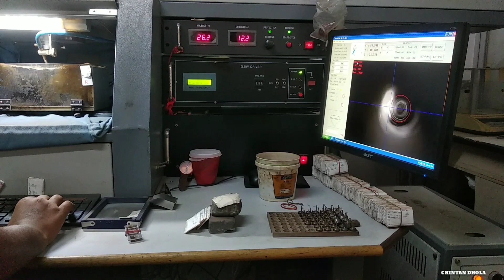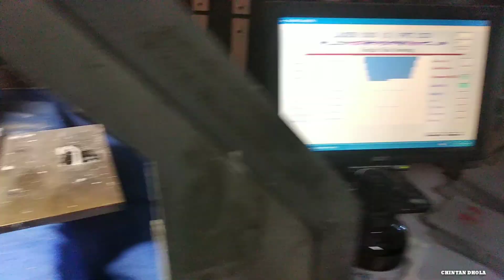બેલ્જિયમ લોકડાઉનની અસર - ગુજરાત હીરા ઉદ્યોગ પર? | Effect On Diamond Market Due to Belgium